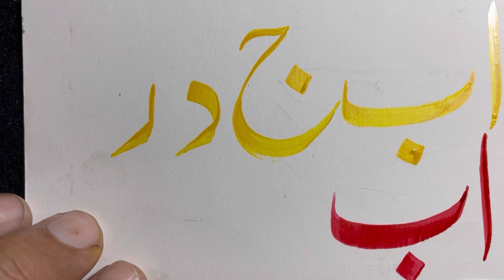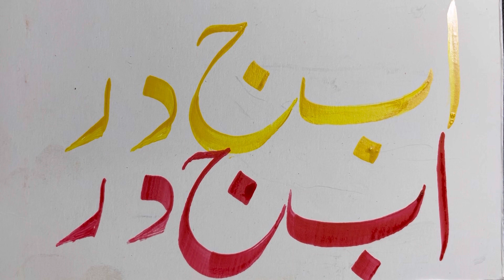How to Write Top Five letters in Calligraphy Arabic Calligraphy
Arabic letter writing model
Arabic hand writing styles